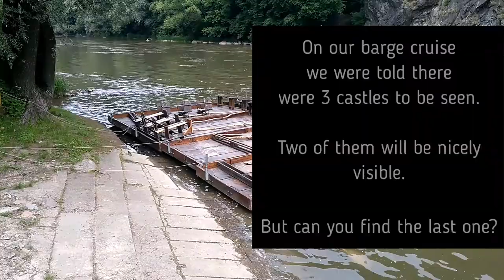3 Medieval Castles 🏰 | Barge Cruise ⛴ | River Vah (Slovakia)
On our barge river cruise ⛴ we were told there were 3 medieval castles 🏰 (ruins) to be seen.

First were ruins of Old Castle (Starhrad) 1:00 . These are really just ruins. Nothing else can be seen there.

Second castle 1:40 is Strecno Castle (in other languages: Strechun, Strechyn, Streczen, Streczan   )...a reconstructed ruin of a medieval castle. The castle stands on a 103-metre-high (338 ft) calcite cliff and is 12 km from nearest city Zilina.

The first recorded mention of the stone castle is from 1316. Today the castle belongs to the national cultural heritage of the Slovak republic.

And how about third castle? Watch the whole video to find out.

Just one hint. The third castle is very small. Much smaller than other two. And unlike its bigger neighbours, it is not located on hill or cliff, but almost on the river level ;)

📢 Looking for accomodation at this location? Book apartment or house via AirBNB and get €30 credit